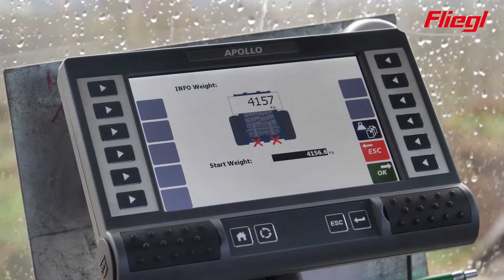Fliegl KDS 270 Profesjonalny rozrzutnik łańcuchowy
Fliegl KDS 270 łańcuchowy rozrzutnik o obj. 21-25 mᶟ. Rozrzut na łące. Poziome walce i talerze rozrzucające